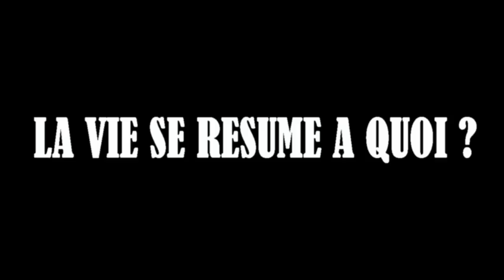Marseliano - La vie se résume à quoi ?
Voici le premier morceau solo de Marseliano (du groupe Flag Grand Délit) intitulé : "La vie se résume à quoi ?".
Vidéo à voir en HD 720p.
Année : Janvier 2014.
Production : MehdiA Production.
Bon visionnage, si cela vous plaît hésitez pas à partager afin d'encourager ce nouveau projet merci.